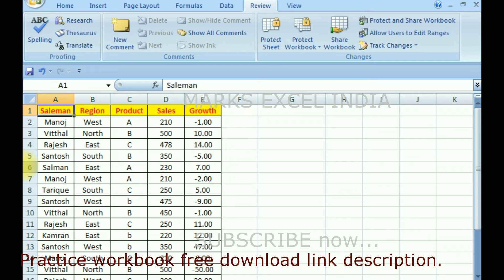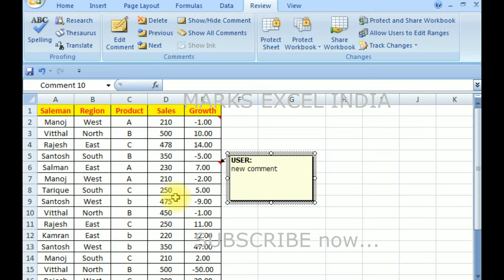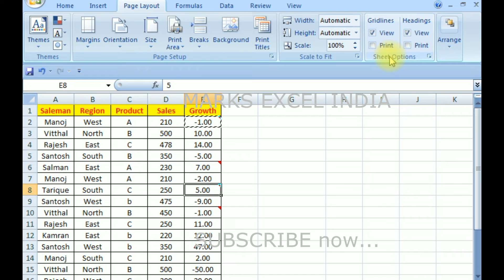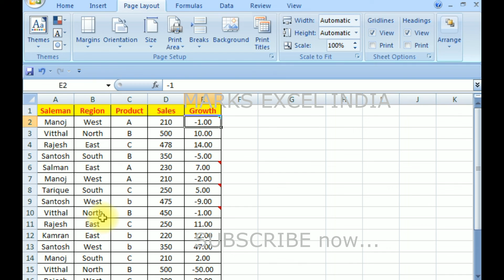Comments In Excel | MS Excel Comments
This video is a part of Microsoft Excel Tutorial series.  We will learn all about excel comments.

All about Excel Comments (Notes) in 8 Minutes! Shortcut Keys Customize
MS Excel Comments
comments in excel
Excel comments
Excel notes
show excel comments
excel comment box color
excel comments disappear
format comments in excel
excel insert comment shorcut
print excel comments
copy paste excel comment
excel comments formatting
comments can be added to cells in excel using
comments put in cells in ms excel are called